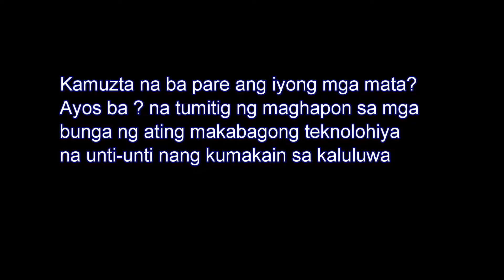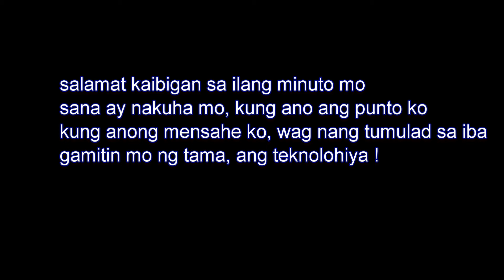Tyrone ng Hiprap Fam. - ( Sistema ) short verse )